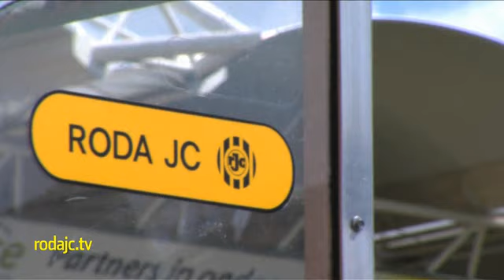Willem Janssen en Edwin Linssen "Het duel"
Willem Janssen en Edwin Linssen gaan een duel aan, de winnaar mag de vragen stellen.